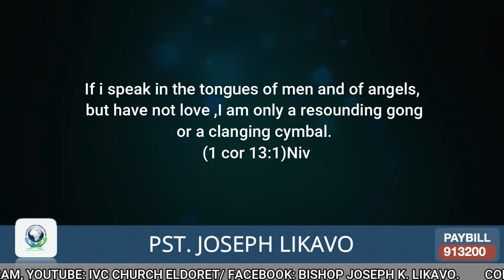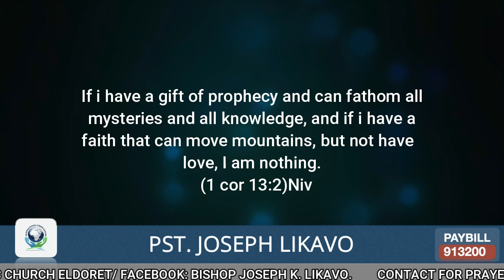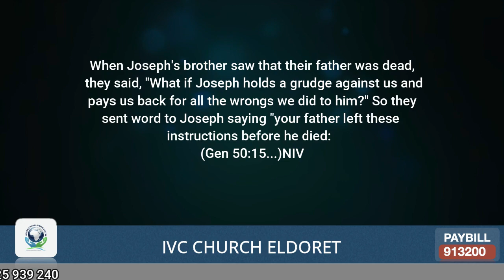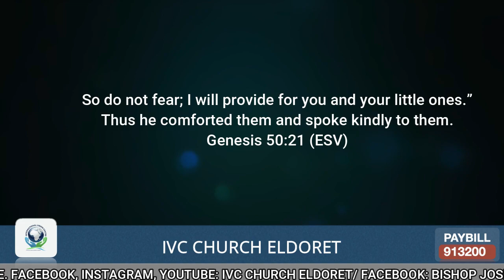IVC Church Sunday Service with Pastor Joseph Likavo